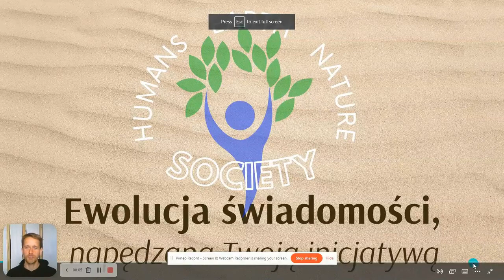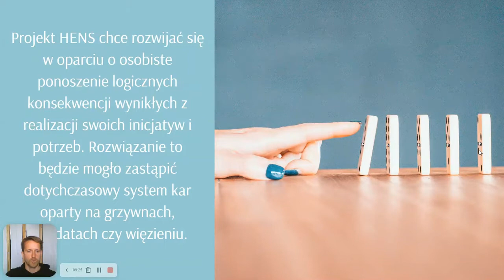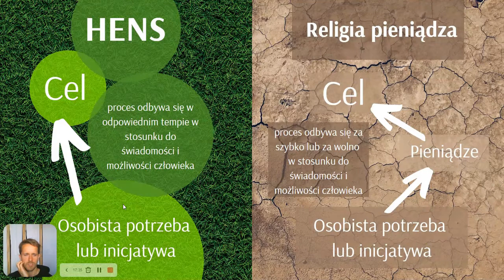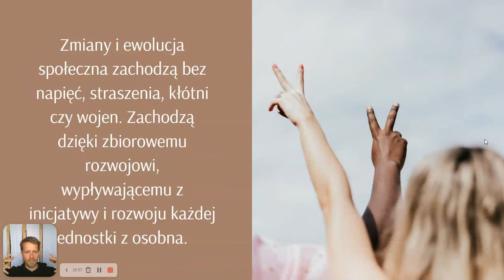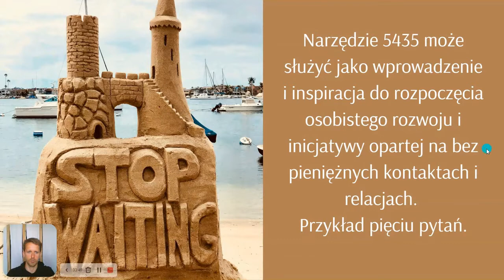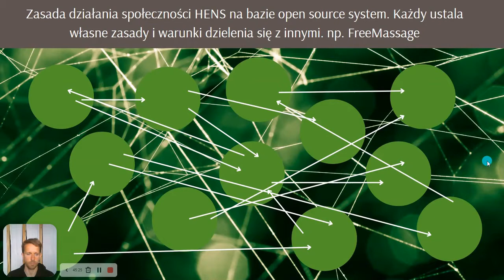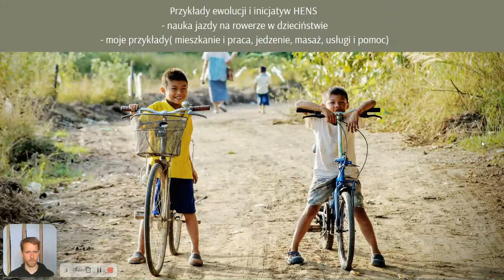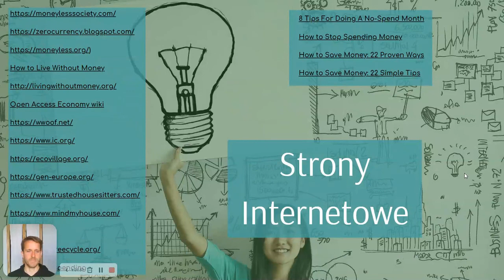Prezentacja Humans Earth Nature Society (HENS) - przejście do świata bez pieniędzy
Zobacz w jak łatwy sposób możesz przejść do świata bez pieniędzy. Projekt HENS to umożliwia.

Bartek
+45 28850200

Fredericia,Denmark